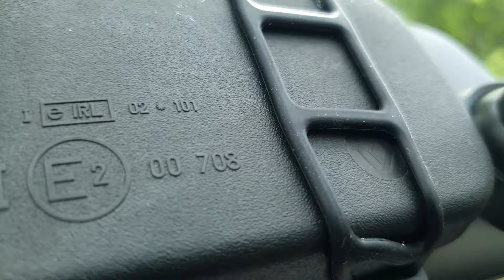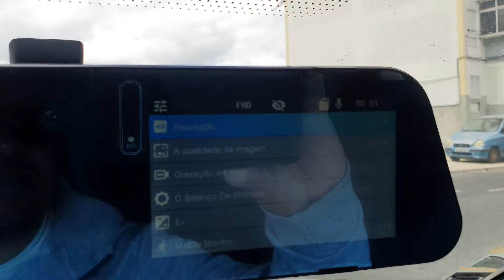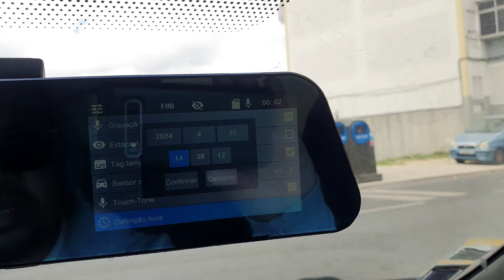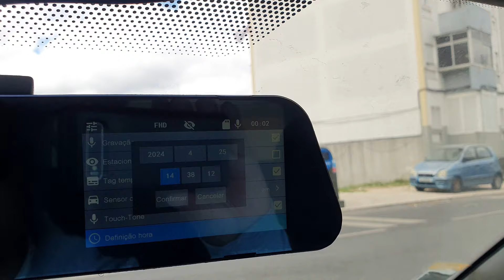Camara retrovisor para carro Dashcam BlackBox DVR SuperTeki 016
Assistência Informática ao domicilio Particulares e Empresas.
Reparação de computadores em casa.

Características:
4.5 polegadas resolução HD:Tela LCD de alta definição de ângulo total de 4,5 polegadas, qualidade de imagem HD 1080P, restaura a imagem real.

Vídeo real 1080P HD:Grave vídeo HD no modo 1080P. A lente da câmera frontal Wide Angle, pode capturar toda a ação em vídeo HD cristalino. O vídeo e o áudio são gravados automaticamente em loop infinito e salvos no cartão de memória. Registre incidentes de trânsito, viagens cênicas, momentos inesperados ou qualquer vídeo digno.

6 Glass Professional Camera: Usando o vidro de filtro infravermelho grande angular importa 6 lentes de vidro, alta temperatura não muda de cor, tecnologia avançada de correção de deformidade, reduzindo a flexão da imagem, para que a qualidade seja mais perfeita.
Lente dianteira: 170 graus A + grau grande angular de alta resolução.
Lente traseira: 100 graus A + grau grande angular de alta resolução.
Imagem reversa e modo de exibição PIP: Este carro DVR tem duas câmeras que permitem gravar vídeos simultaneamente de dois ângulos diferentes. A exibição Picture in Picture permitirá que você tenha uma visão clara da câmera frontal e de backup. Quando o carro em marcha-atrás, este carro dvr mudará automaticamente para a visão de imagem da câmera de backup com linha de estacionamento.

Detecção de movimento, monitoramento de estacionamento Suporte: Quando o objeto frontal da câmera está parado, o DVR interromperá a gravação,
Quando a câmera detecta um movimento do objeto, o DVR grava automaticamente o vídeo.
Loop Recording Support: Quando o cartão TF está cheio, ele irá excluir autiomatically, o vídeo anterior e manter a gravação o tempo todo.

Função de visão noturna: Preencha a luz para permitir que você faça gravações claras em ambientes relativamente escuros.

Apoio linguístico:Chinês, russo, inglês, japonês, coreano,Alemão, espanhol, português, francês, italiano.

Especificação:
Tamanho do ecrã LCD:4.5 °

Câmera: lente frontal: lente ultra grande angular de alta resolução

Língua: multi língua

Formatos vídeo: M-JPEG

O efeito da cor: padrão

Vídeo contínuo do laço: apoio

Detecção do movimento função: apoio para carro Dashcam BlackBox DVR SuperTeki 016